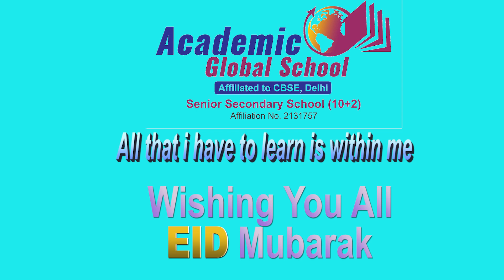Eid Mubarak 2020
Let this Eid open your heart for love and your mind be filled with peace and new fresh thoughts." "May Allah bless you with happiness, peace and prosperity on this holy day. Wishing you and your family on this happy occasion of Eid